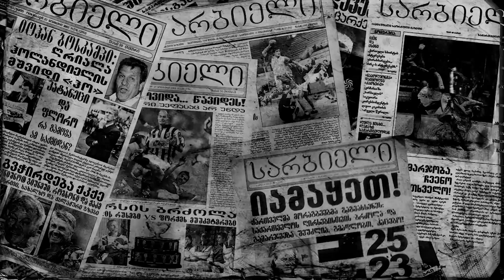ხვიჩა სულ მთხოვდა ერთ რამეს - დამატებით ვარჯიშს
ზურა ხიზანიშვილი სარბიელის პოდკასტში